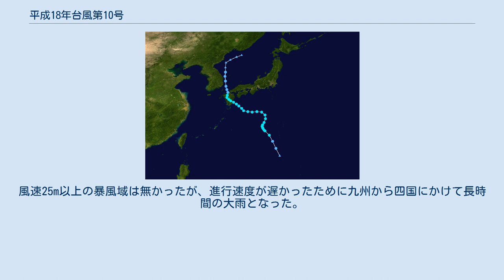平成18年台風第10号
平成18年台風第10号（へいせい18ねんたいふうだい10ごう、アジア名：ウーコン〔Wukong、命名国：中国、意味：悟空〕）は、2006年8月13日に発生し、日本に上陸した台風。
 進路図 8月13日に小笠原諸島の南西海上で発生した10号は、発達しながらゆっくりと北西進を続け、発生からわずか4日後には九州の東海上に到達し、18日1時に宮崎県宮崎市付近に上陸した。
九州上陸後、台風の速度はさらに遅くなり、同日昼前には熊本県熊本市に達したが、台風は熊本市～山鹿市付近で停滞した。
さらに、上陸後半日以上経過しているにも関わらず勢力を維持し続けたため、九州地方では長時間に渡り、暴風雨が続くこととなった。
台風がようやく動き出したのは18時頃で、ゆっくりとした速度で北上し福岡県久留米市、福津市を通過した。
台風は上陸から28時間後の19日未明に宗像市沖の日本海に抜けた。
20日12時、台風10号は朝鮮半島沖の日本海で熱帯低気圧に変わった。
風速25m以上の暴風域は無かったが、進行速度が遅かったために九州から四国にかけて長時間の大雨となった。
また日本海側の前線の影響で北海道や東北地方北部でも大雨となった。